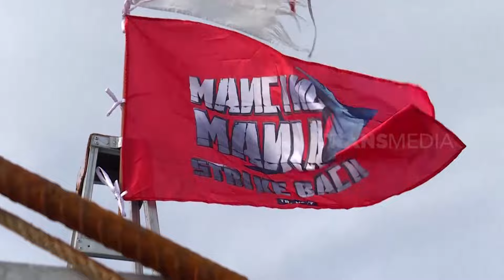Strike Barakota, Tongkol, dan Kurisi di Manggarai Barat | MANCING MANIA STRIKE BACK (19/05/24) Part1